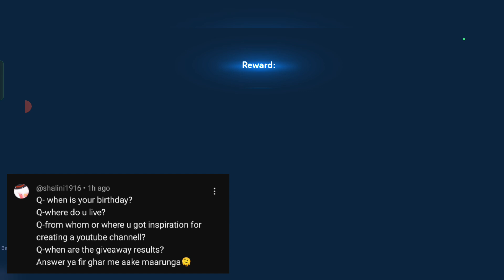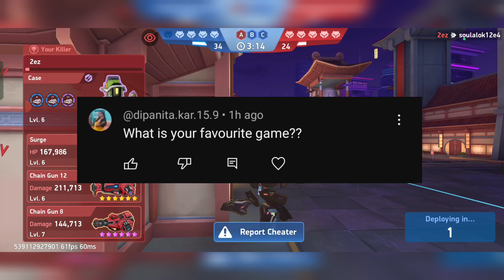QNA ? | Ask Me Any Questions - Soul Alok Mech Arena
Read more...

Soul Alok QNA | Asking Questions To Soul Alok

Soul alok 12e4 mech arena id-309638

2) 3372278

keywords -

soulalok
soulalok12e4
mecharenaprotips
mecharenaofficial
mecharenagodtips
mecharenachallenge
mech arena
new mech in mech arena
mech arena new mech
mech arena mod apk download
メカアリーナI
메크아레나